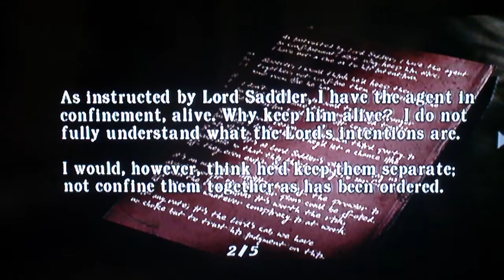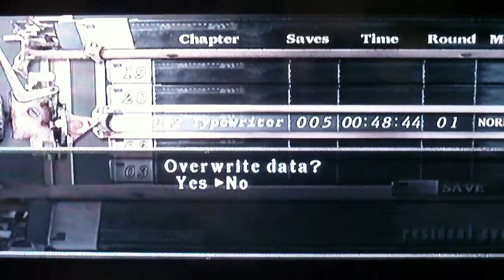Pelataan Resident Evil 4 osa 3 - Ongelmia isolla juustolla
Leon astui ulos ovesta ja kohtasi kylän demonit, myöhemmin joutui pulaan isolla juustolla.